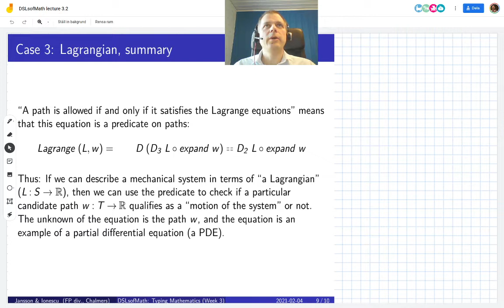DSLsofMath Week 3, Lecture 2, Part 4